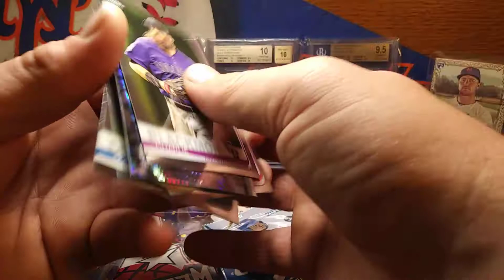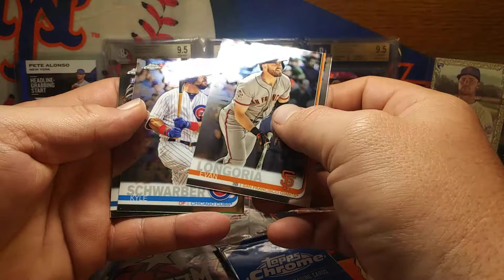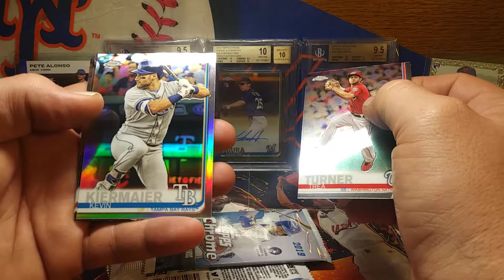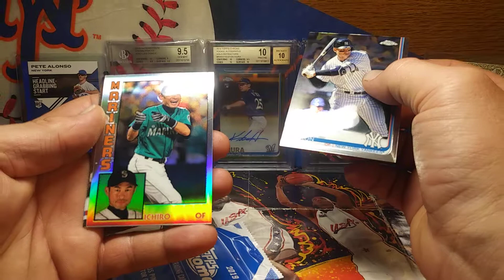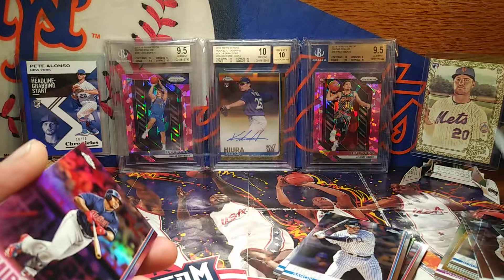2019 Topps Chrome celo packs